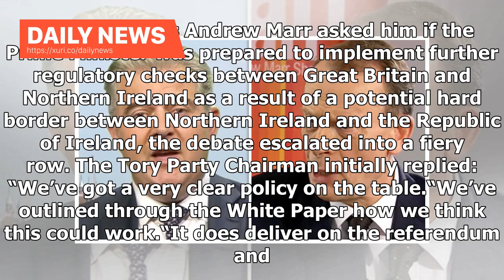Daily News - You are working on the hypothesis! Tory chairman in Brexit HEATED with BBC Andrew Marr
The Conservative MP was asked whether he believed the UK Government was closed to a Brexit deal and claimed he was confident Theresa May would get an agreement with Brussels by the end of the year. But when BBCs Andrew Marr asked him if the Prime Minister was prepared to implement further regulatory checks between Great Britain and Northern Ireland as a result of a potential hard border between Northern Ireland and the Republic of Ireland, the debate escalated into a fiery row. The Tory Party Ch...